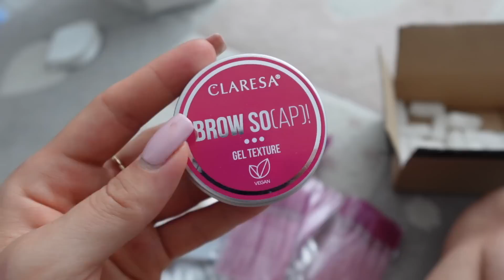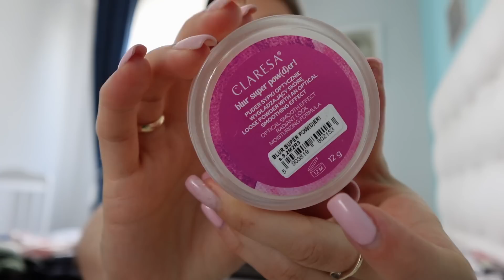VLOG:MAM NADZIEJE, ŻE TA WIZYTA WSZYSTKO ZMIENI! | LUKSUS W KREMIE | CZUĆ JESIENNY KLIMAT